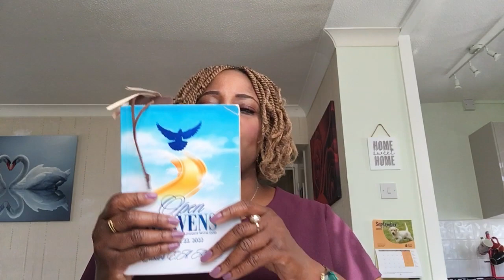OCT 20TH, 2022 (THURS): || THE WORD PART 2 || PASTOR E.A. ADEBOYE’S OPEN HEAVENS DEVOTIONAL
A Review of Pastor E. A Adeboye’s Open Heavens Daily Devotional 2022. Month of October 2022 by Temitayo Aghedo (Sister Tayo)